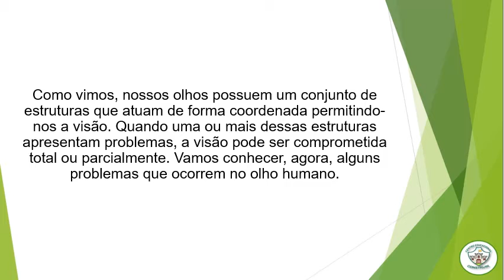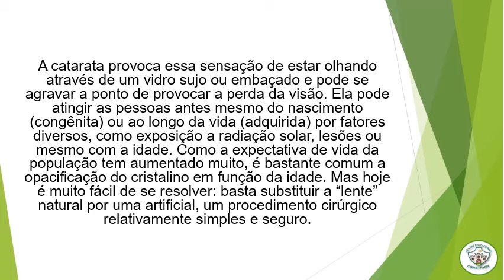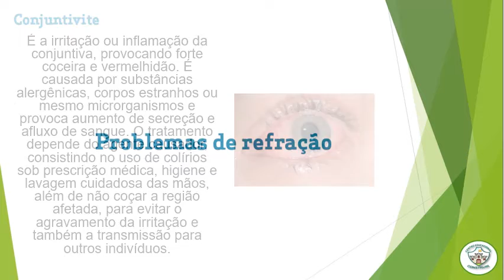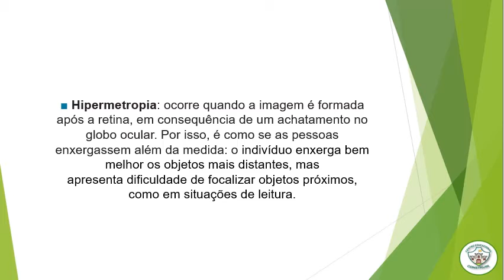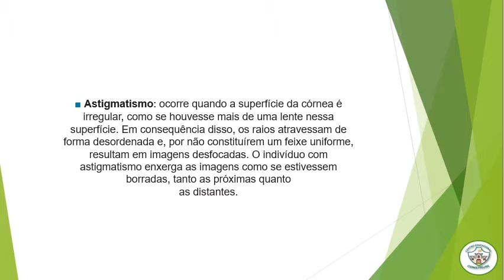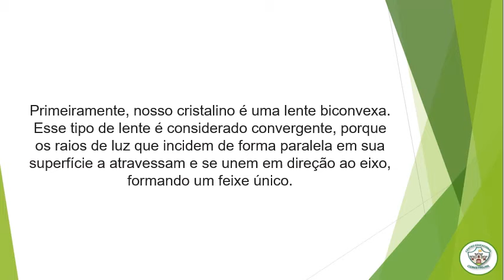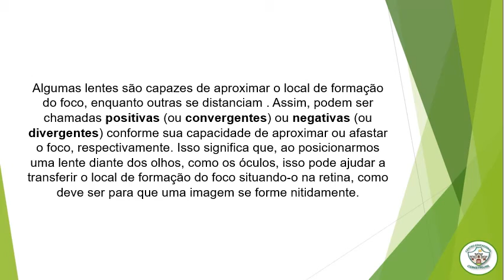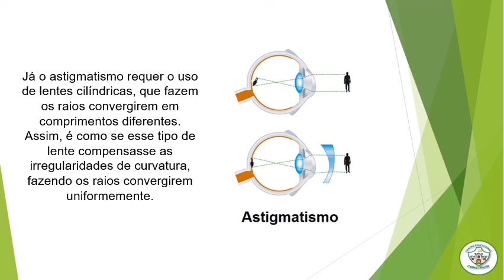6º Ano - Ciências - Sistema Sensorial: Problemas Oculares